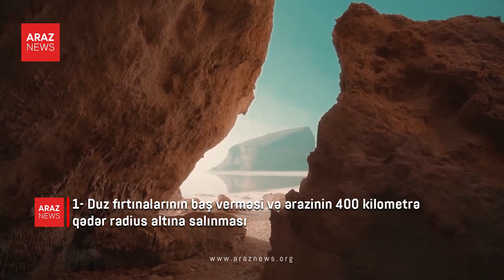Urmu Gölü can verir